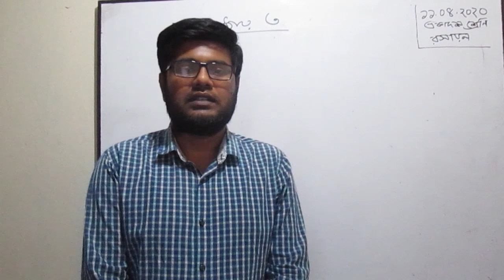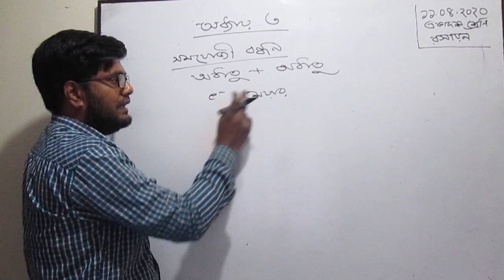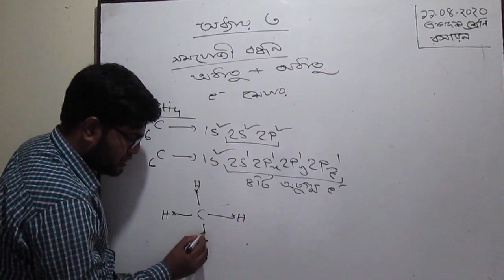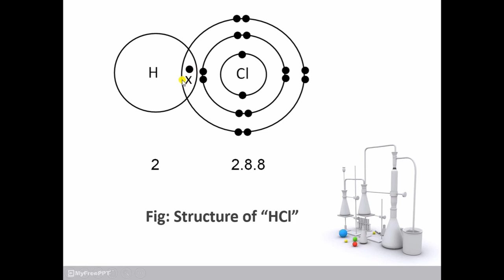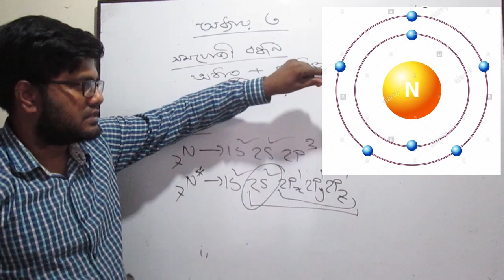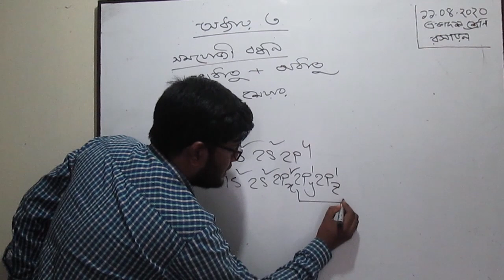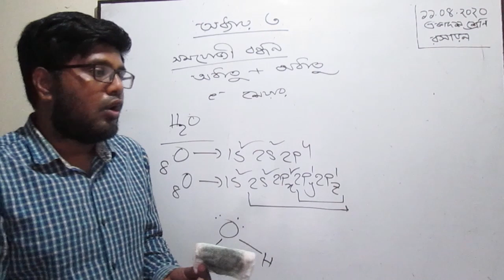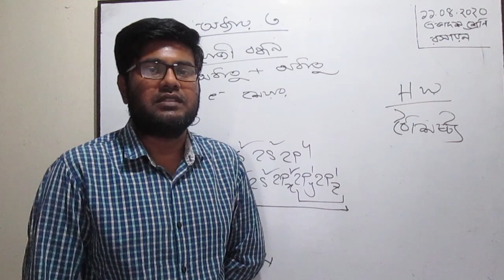Class 11 Chemistry (lesson 2) by MH sir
Class 11 Chemistry (lesson 2) by Mahmudul Hasan (MH)